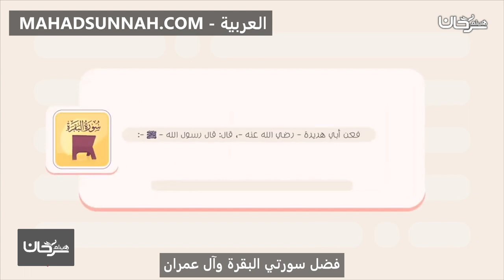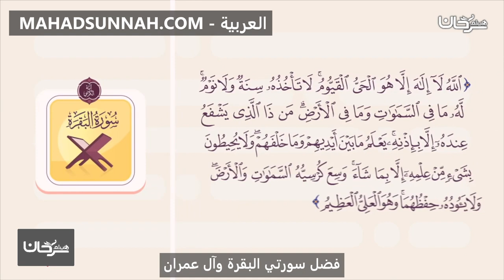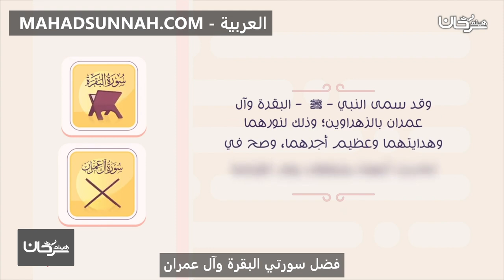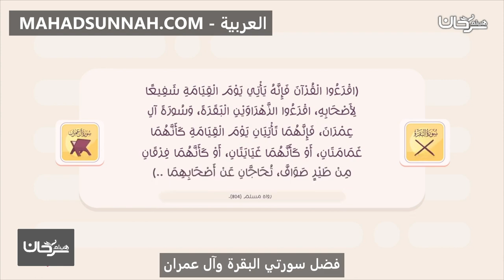فضل سورتي البقرة وآل عمران